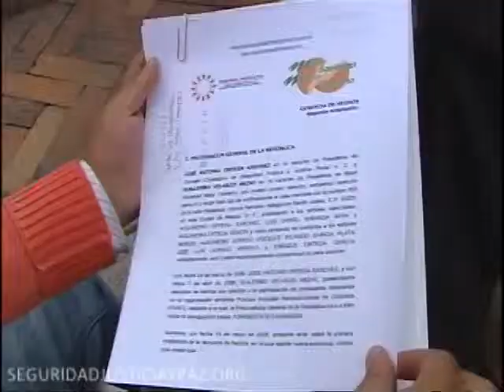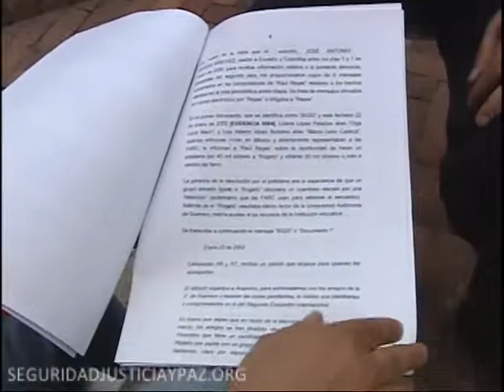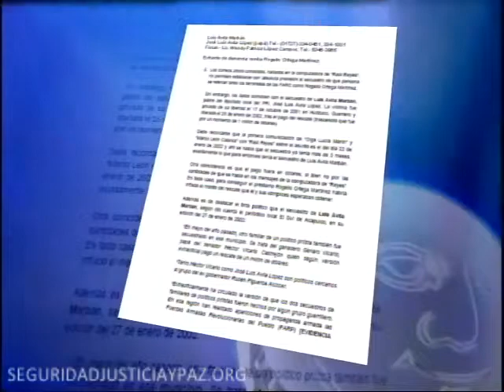No hay voluntad política para solucionar el caso de Lucía Morett 3/3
Juan González del Castillo tenía vínculos fuertes con Morett. A pesar de ello, el presidente de Ecuador se reunió con los padres de presuntos terroristas de las FARC mexicanos.

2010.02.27 Cortesía del programa "La Noche" con Claudia Gurisatti de RCN Televisión sobre el caso de Lucía Morett, una de las tres sobrevivientes del bombardeo de Santa Rosa de Sucumbíos ocurrido el 1 de marzo de 2008